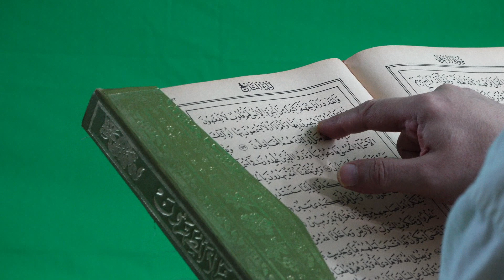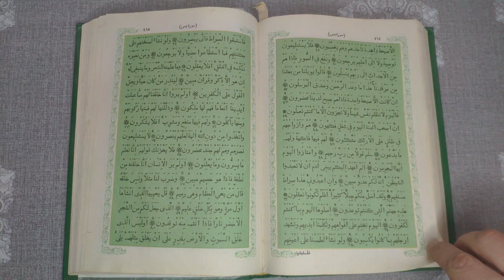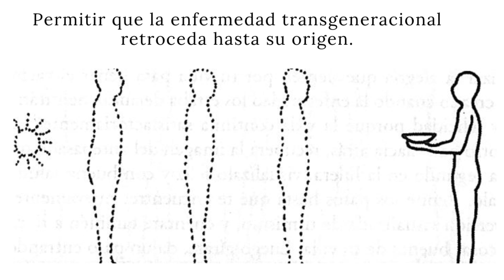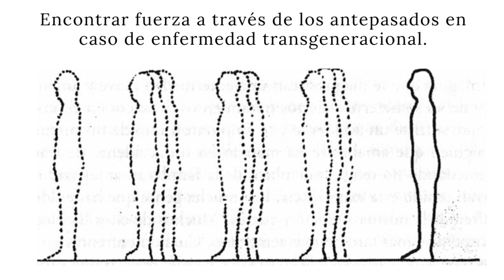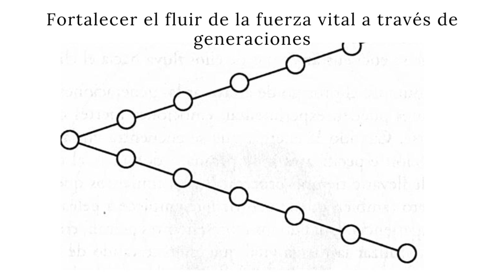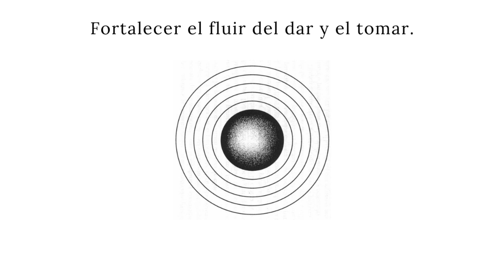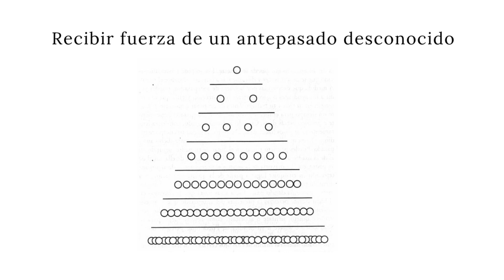EFECTOS DE LAS CONSTELACIONES FAMILIARES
EFECTOS DE LAS CONSTELACIONES FAMILIARES. Algunas constelaciones son seguidas por una buena evolución incluso a veces milagrosa el cliente siente que ha encontrado su lugar los problemas de salud se disuelven miembros de la familia que no se han comunicado por años se llaman o hacen citas para tomar el té juntos sin embargo de la misma manera puede no haber resultados inmediatos tangibles ni claras modificaciones cambios o sanaciones muchos factores influyen en una constelación y el proceso que sigue después tantos que es imposible predecir cuál será el resultado final sin embargo muchos de estos factores pueden ser reconocidos y su descripción mejora el entendimiento de las dinámicas que están operando después de una constelación cuando un cliente ha desplegado una constelación presencia cada movimiento que el representante hace y escucha cada frase que se dice la constelación afecta al alma y la personalidad del cliente y ambas integran la experiencia de una manera diferente el efecto en la personalidad es inmediato y claro muchos clientes están felices con sus constelaciones las dinámicas que se han desplegado les brindan nuevas y profundas percepciones de sus familias y de su propia posición dentro de ellas aunque es difícil entender inmediatamente todo lo que la constelación ha sacado a la luz para la mayoría de la gente una constelación trae alivio y claridad cuando una constelación ha terminado el facilitador habla frecuentemente con el cliente durante unos minutos él puede querer explicar ciertas dinámicas que se hicieron visibles durante el proceso de la constelación el extraño es que algunos clientes simplemente no pueden captar lo que se dice en esos momentos mientras que aquellos que fueron representantes e incluso toda la audiencia comprenderá exactamente lo que el facilitador señala el cliente no puede captar lo que ha sucedido y lo que se le explica la mayoría de los clientes despliegan una constelación debido a un problema

2°. ✓ Dale Click a la campanita, elegí: GUARDAR TODAS LAS NOTIFICACIONES DE ESTE CANAL 👈 Mi facebook